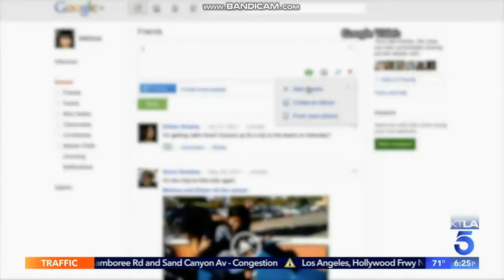KTLA 5 News at 6:30pm open October 8, 2018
With Micah Ohlman
Taken on Monday, October 8, 2018 on KTLA 5 Los Angeles, California.